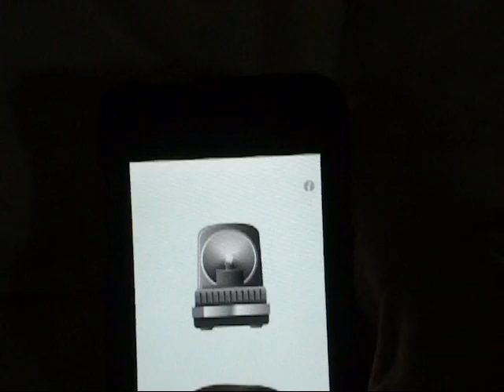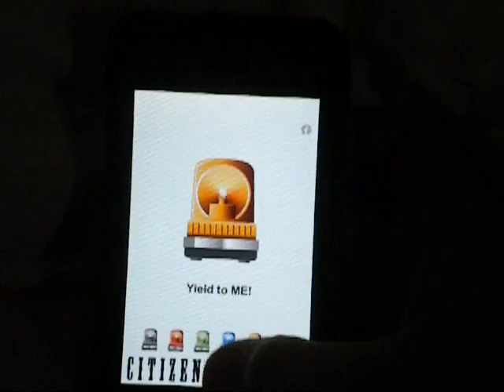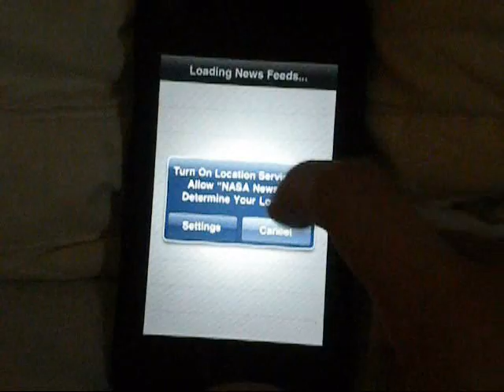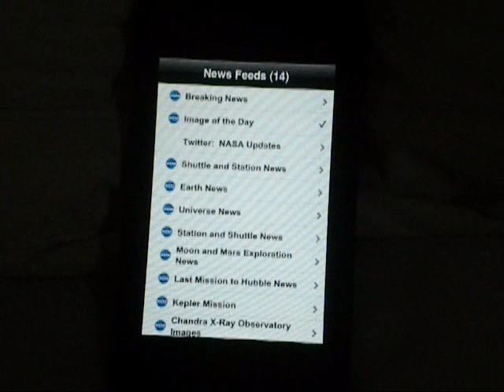200 SUB GIVEAWAY 20 PROMO CODES 9 12 09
Rules:
2. Rate this video
3. Comment salt shaker, faa, nasa, Sa

Not my fault if you are from another country other than America, if you won and it doesnt work, its not my problem

Extra entries (you must send me a private message telling me which of these things you have done so I can then check you off)
2 for a friend referral
3 for a video shout out
2 for featuring this video on your youtube channel
1 for following me on twitter
5 for sending me a promo code